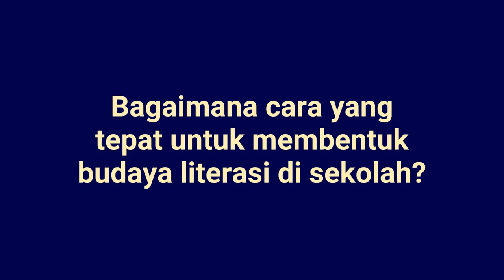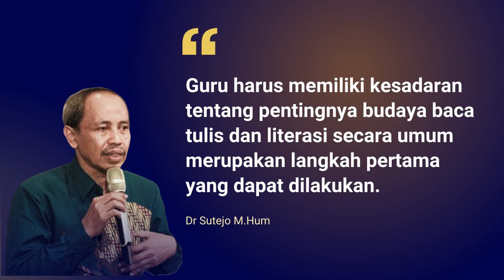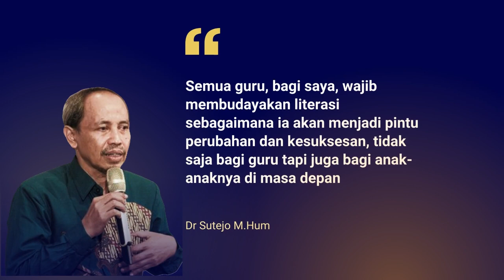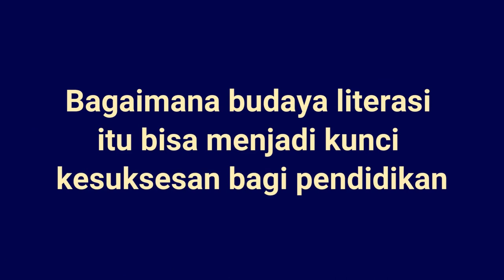Memahami Budaya Literasi Sebagai Kunci Sukses Kehidupan - Dr. Sutejo, M.Hum. | Teacher Masterclass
Dr. Sutejo, M.Hum., mengatakan jika seorang guru menjadikan literasi sebagai kebutuhan hidup profesinya, maka ia akan menjadi guru yang kreatif dan inspiratif. Salah satunya cara menjadi inspirasi bagi siswa-siswinya adalah dengan berkarya.

Maka, Dr. Sutejo mengajak Bapak/Ibu Guru untuk Jadi Guru Inspiratif dengan Menjadikan Literasi Sebagai Kebutuhan Hidup. Yuk Jadi Pendidik Inspiratif Kaya Akan Karya Melalui Teacher Masterclass Batch #3!

Jangan lewatkan juga kesempatan untuk mengulik cara membangun dan mengembangkan budaya literasi sebagai modal kesuksesan hidup bersama Dr. Sutejo, M.Hum.

Daftar sekarang juga dan dapatkan diskon biaya pendaftaran program hingga 40%!

Batas Pendaftaran: 5 Agustus 2023